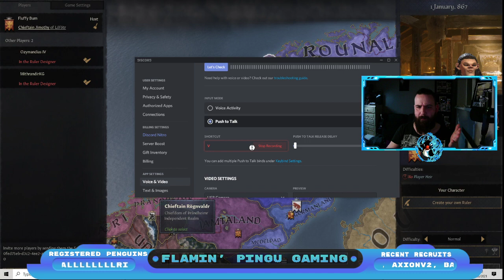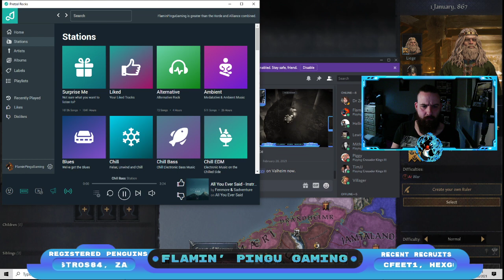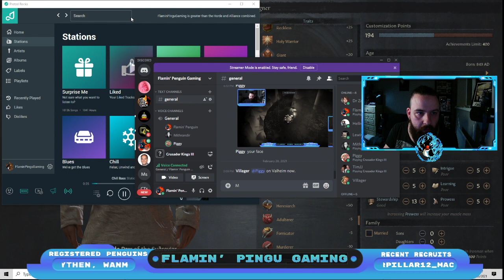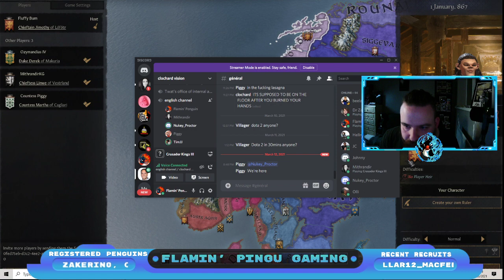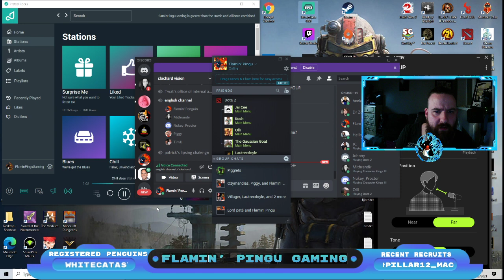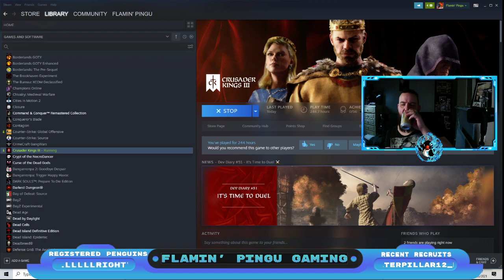Crusader Kings 3 - All against me!